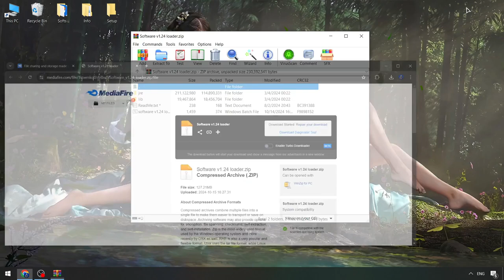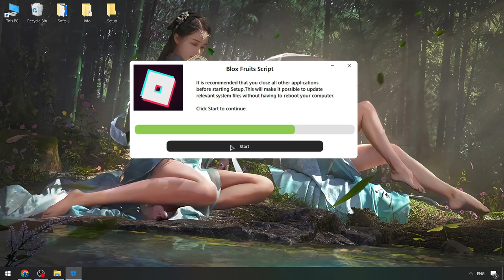Roblox x Blox Fruits Script Menu [FREE] | Executor Blox Fruits [NEW 2024] | Blox Fruits Scripts